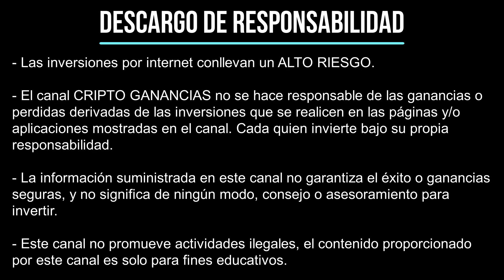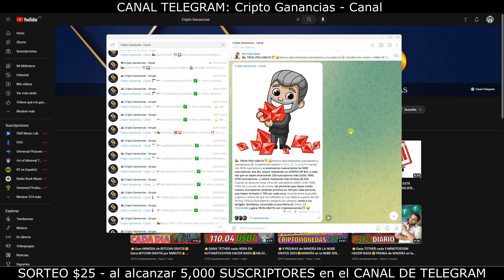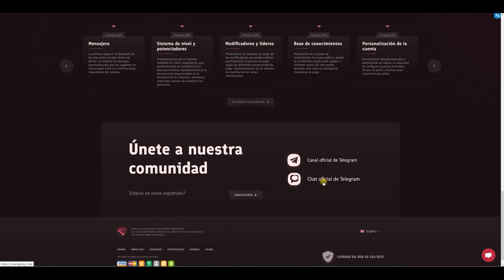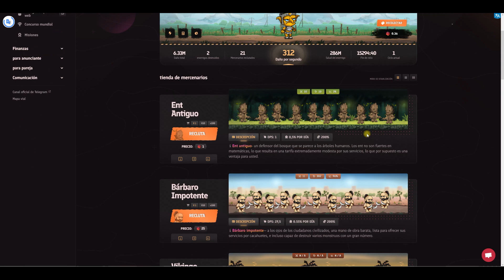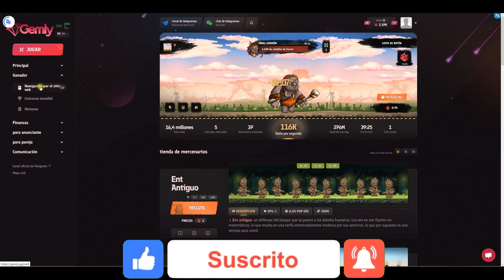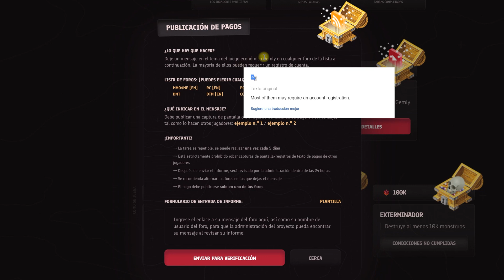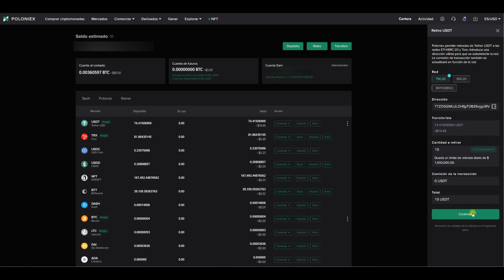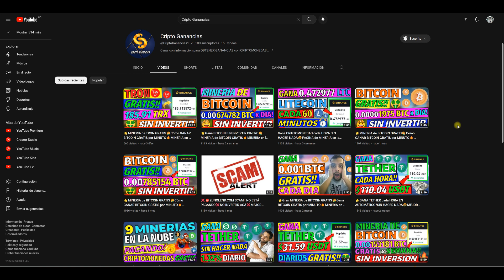⭐Nuevo JUEGO NFT PAGANDO SIN INVERTIR🤑Juego PLAY TO EARN GRATIS 2023🔥JUEGO NFT SIN INVERSIÓN 2023✅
GANA CRIPTOMONEDAS GRATIS cada 3 MINUTOS!! con este JUEGO NFT SIN INVERSIÓN!! SIN HACER NADA | JUEGO NFT GRATIS | JUEGO NFT MÁS RENTABLE 2023 | Juego NFT SIN INVERSIÓN | Como ganar CRIPTOMONEDAS GRATIS 2023 | JUEGO NFT PARA GANAR DINERO | MINERIA de CRIPTOMONEDAS 2023

➡Mínimo de Depósito: $0,1 PAYEER, 1 Rublo PAYEER, 0.005 BTC, 0.001 BTC (BEP-20), 0.01 BCH, 0.05 ETH, 0.01 ETH (BEP-20) ,1 USDT, 1 BUSD, 1 USDC, 0.05 BNB, 2.5 LINK
💰Mínimo de Retiro: $0,1 PAYEER, $1 ADVCASH, 1 Rublo PAYEER, 0.0025 BTC, 0.01 ETH, 0,025 LTC, 10 TRX, 15 DOGE, 5 USDT (TRC-20 y BEP-20), 5 BUSD, 5 USDC, 5 TUSD, 0.05 BNB

🔥PROMOCIÓN TRON GRATIS POR REFERIDOS!!🤑 Trae nuevos suscriptores al CANAL DE TELEGRAM y recibe 1 TRX💎 por invitado GRATIS🎁 Más información

📣🎰PRÓXIMO SORTEO $15 GRATIS🤑👉🏼 JUEVES 16 de MARZO en la NOCHE🌙 (2 SORTEOS x MES‼️)

💰🔐 COMPRA-VENTA de CRIPTOMONEDAS y BILLETERAS/WALLETS:

👉AirTM - (Mercado) Compra y Vende Bitcoin (BTC) y Criptomonedas con Paypal, Skrill, Neteller, Payeer, Moneda Local, etc.
👉LocalCryptos - (Wallet y Mercado) Compra y Vende Bitcoin (BTC), Ethereum (ETH) y Litecoin (LTC) con Paypal, Skrill, Neteller, Payeer, Moneda Local, etc.

❌⛔️ PÁGINAS SCAM‼️ (Fueron retiradas o dejaron de pagar):

xasic.io
farmdoge.io

AQUÍ APRENDERÁS SOBRE:

Como ganar bitcoin sin invertir dinero
Como ganar bitcoins gratis cada 5 minutos
Como ganar bitcoin sin invertir dinero 2023
Como ganar bitcoins sin invertir